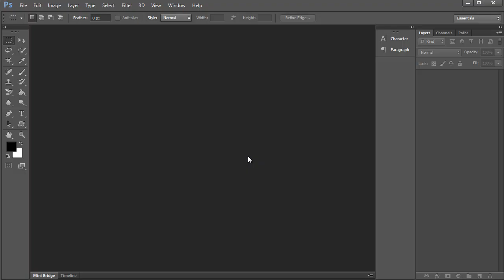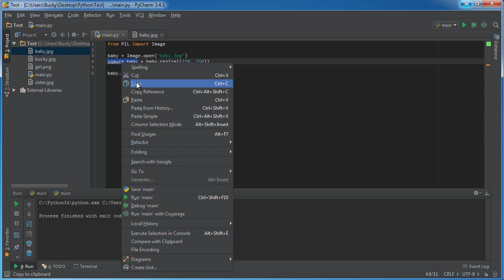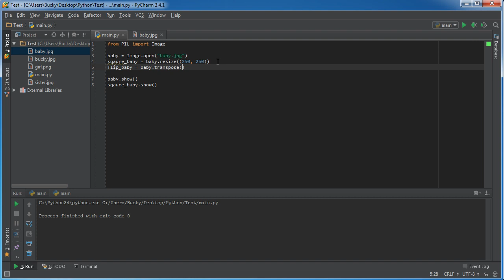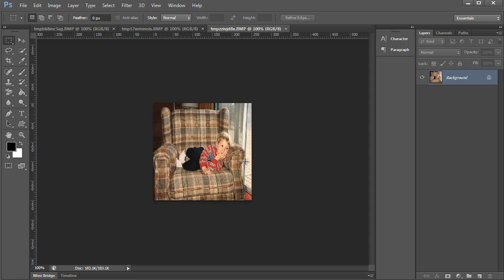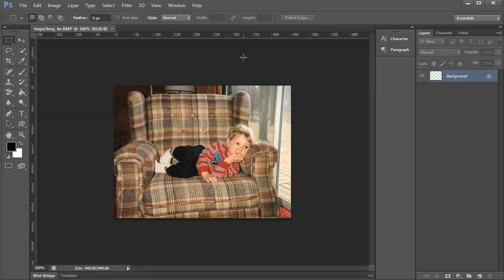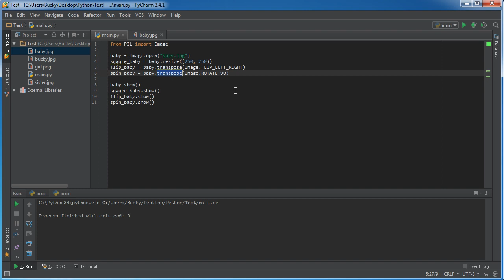Python Programming Tutorial - 47 - Basic Transformations